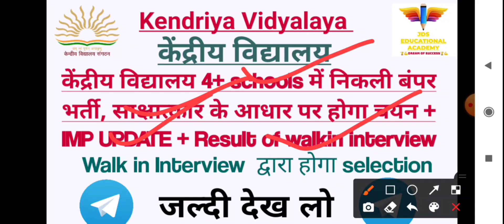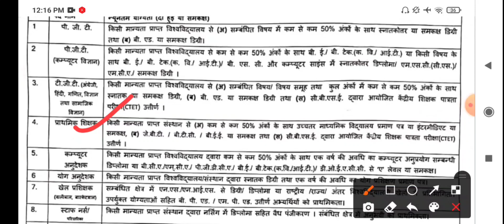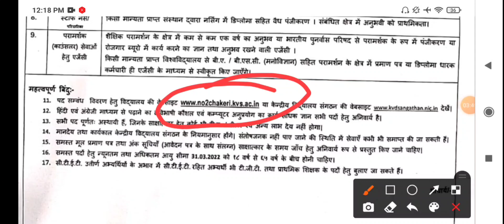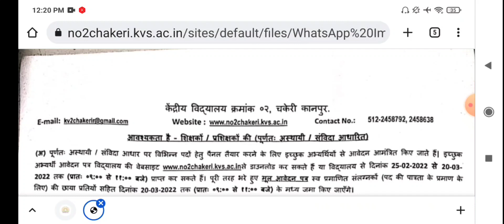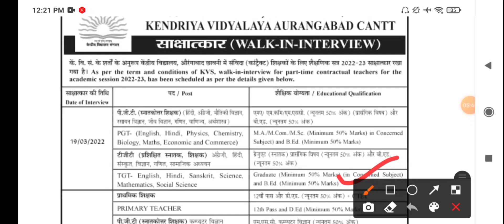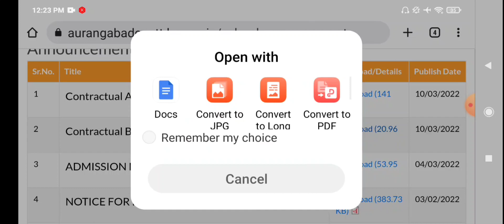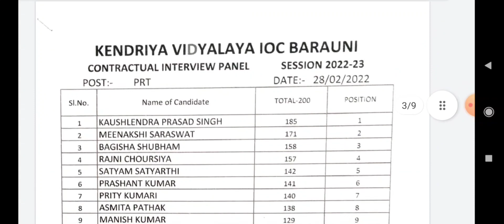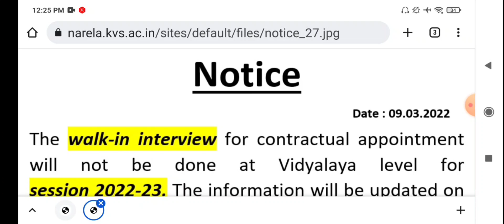KVS VACANCY 2022|kendriya vidyalaya vacancy 2022|kendriya vidyalaya requirement2022|kv todays update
KVS VACANCY 2022|kendriya vidyalaya vacancy 2022|kendriya vidyalaya requirement walkin 2022

Aps result out now what next:-

Aps result part A and part b confusion:-

Aps Interview imp question:-

Aps interview tip and document :-

Five imp interview questions

aps Mp vacancy:-

aps jammu :-

dps_requirments2022-23